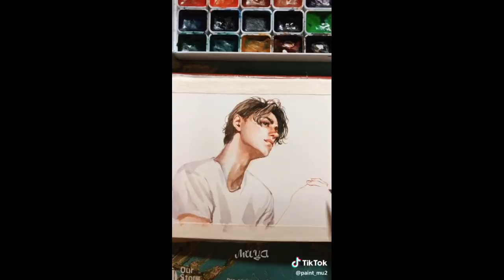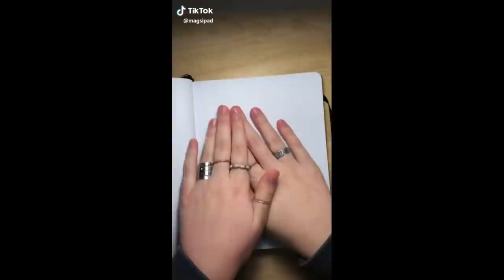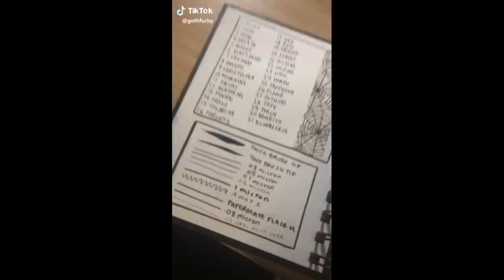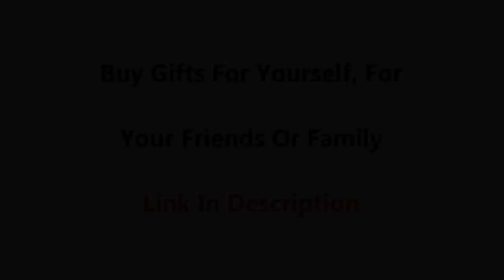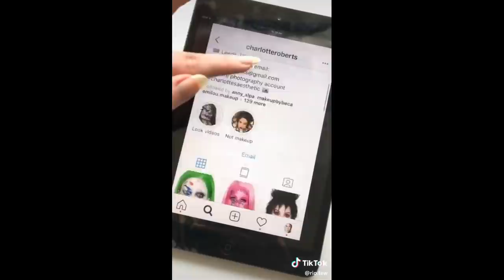art compilation /tiktok/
*TØP, BTS, Stray Kids, Billie Eilish, Riverdale, MCR, P!ATD, BlackPink, Shawn Mendes, Ariana Grande, 1D, Lil Peep